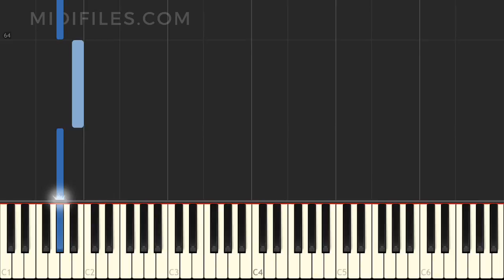PIANO TUTORIAL : Bilder einer Ausstellung 4 / Modest Mussorgsky